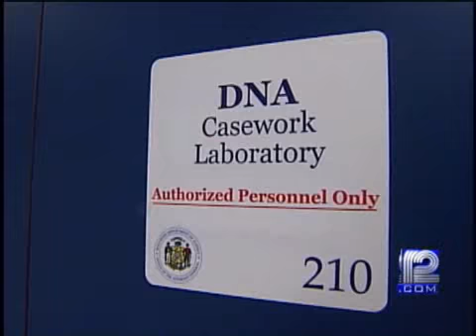Sheriff Clarke Wants Change In DNA Collecting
Sheriff Clarke would take DNA samples as soon as possible from anyone his departed arrested.